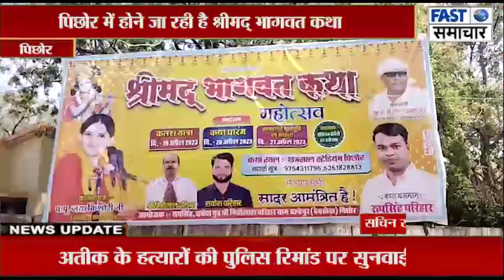पिछोर में होने जा रही है श्रीमद् भागवत कथा , कथा के आयोजन में निकाली गई भव्य कलश यात्रा,